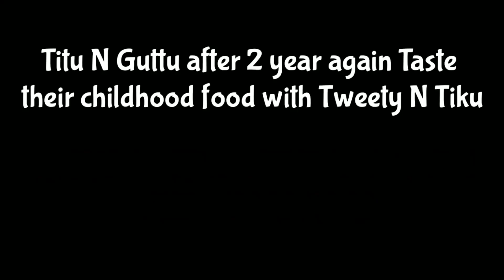Titu N Guttu after 2 year again Taste their childhood food with Tweety N Tiku